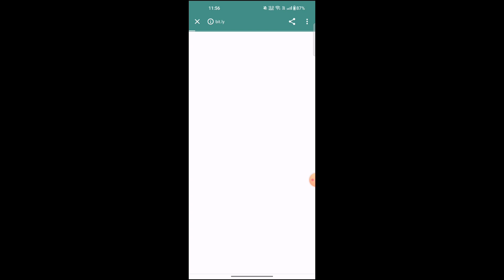Dragon 🐉 vs Tiger 🐅 Live Gameplay | Rummy Loot App | Dragon vs Tiger Tricks | Eagle Tek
Don't Focus Tags Just Improve Video Performance

Rummy
Rummy Loot
Rummy Loot Trick
Rummy Loot Withdraw Return Problem
Rummy Withdraw Proof
Refer And Earn
Rummy App Hack
Rummy App Loot
Rummy App New Bug
Refer And Earn App
Rummy App New Trick
Rummy App Free Earning
Rummy App Kaise Use Kare
Rummy App Payment Received
Rummy App Withdrawal Problem
Rummy App Unlimited Hack Trick
Rummy App Unlimited Trick
Rummy App Payment Proof
new Rummy application today
Rummy loot Dragon vs Tiger trick
Rummy loot Mod APK
Eagle Tek Prediction || Google Tricks | Online Hero
rummy loot new offer
rummy apps offer
rummy offers
Google Tricks | Eagle Tek | B Trick